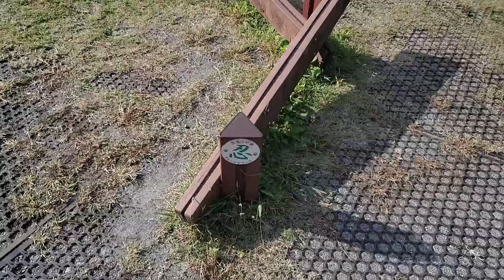わんぱくボーイ 小田原で遊ぶ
＠よこちのぼちぼちチャンネル

🎁LEDパレード(エルちゃん)　ほしい物リスト

出演
⭐️　とくダネ！
⭐️　青木隆治握手会🎤MC
⭐️　結婚式出演

　Googlemap

お仕事や　コラボの依頼は、
メール📩のタイトルに『YouTubeお仕事依頼😀』もしくは、『コラボ依頼💪』と書いて、　　日程　　場所　　お仕事内容　　企画詳細　　 　よろしくお願いします。